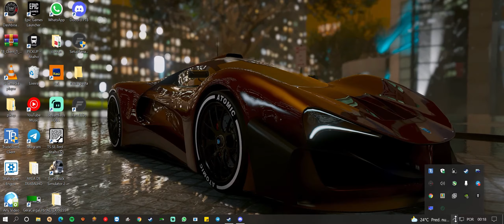UMA AVENTURA PELAS ESTRADAS SINUOSAS DO PERU TOP D+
O0M6gA4Q

Setup do canal:
16gb Kingston Hyper X
SSD M2 NVMe
Corsair CV 550

Logitech G27
Logitech Sidepanel
Inverted pedals
Manopla Scania